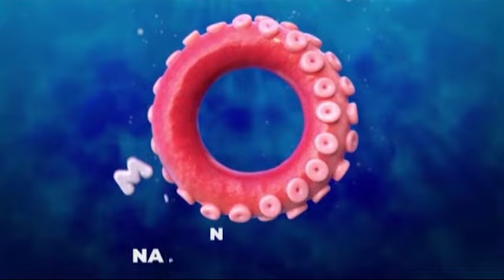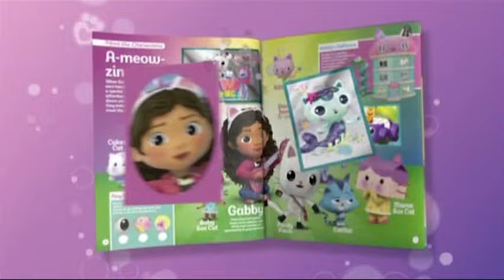Minimax Serbia & Slovenia (Slovene) - Continuity with Ads (September 21st, 2024)